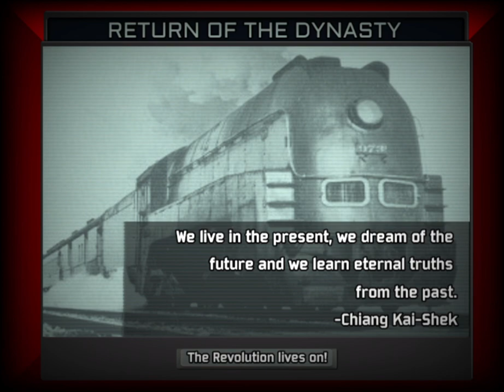TNO Custom Superevents: The return of Qing China (libsoc)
Part 2 of the Qing's return

this one is rather wacky, the idea goes that these PRC dudes basically went out from hiding against the Japanese for years and essentially mixed up with the Russians in Buryatia, Mongolia, and the imperials in Manchukorea, and then this resulted in a more pragmatic, revised view of maoism being combined with Sablin's libertarian socialism and the push for a democratic parliamentarist monarchy for cooperation with the imperials and NLA, they of course takes power over from the ultranat party and Ruan Zhenduo, though they kept the monarchy since the peoples adored the idea, and also to keep the manchurians from rebelling. whilst also implementing and cementing libertarian and socialist views as well as industrialization

song used is Kuàguò gāoshān, yánzhe píngyúan, the chinese version of siberian riflemen's march / partisan's march.